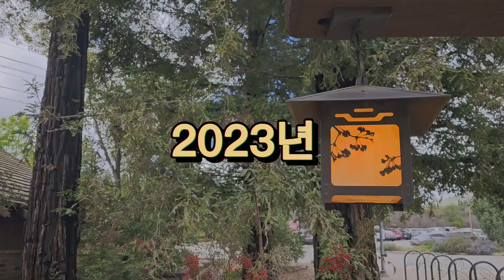봄은 생명이다 Descanso Garden La Canada Flintridge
따스한
봄바람에
꽃소식이
날아옵니다.

내 인생의
봄날은
계절이
만드는 것이
아니라
내가
만드는 것,

봄비 그친
어느 봄날
그대가
좋아하는
사랑의 꽃씨를
뿌려 보아요.

봄은
생명이다
마음의
꽃씨를
뿌려보자!

2022년
2월 26일
U.S.A
California
La Canada Flintridge
Descanso Garden에서..